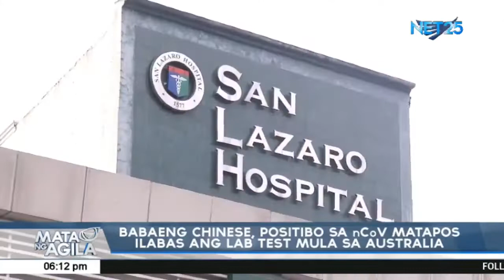Unang kaso ng nCoV sa Pilipinas, kinumpirma ng DOH